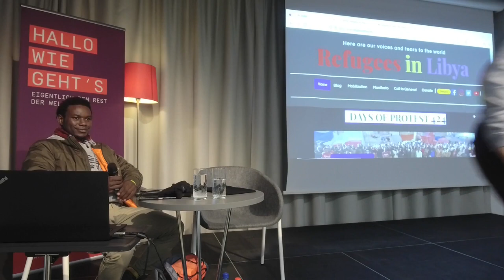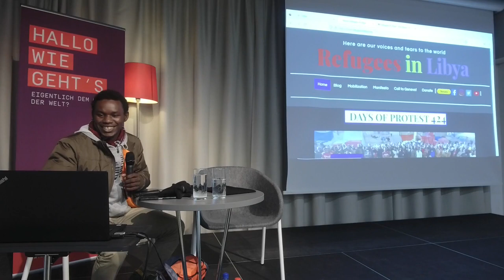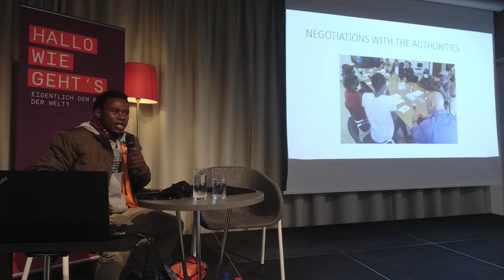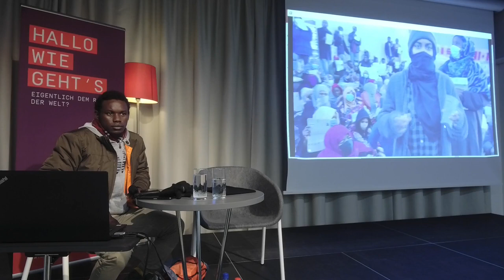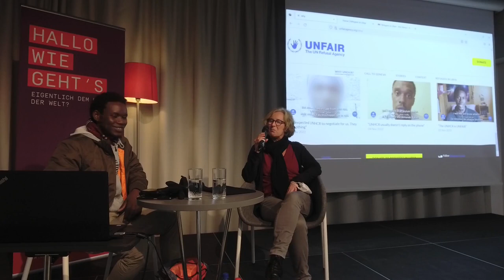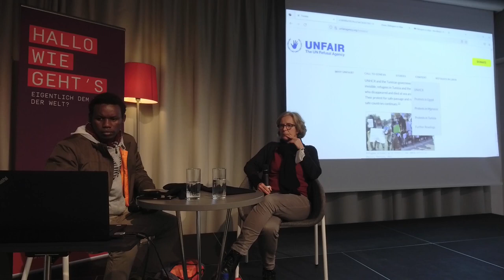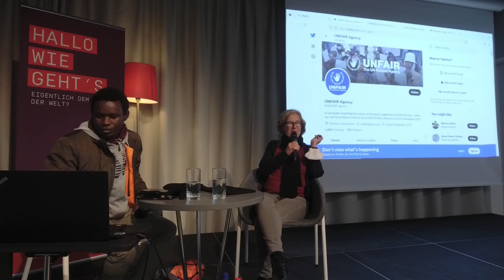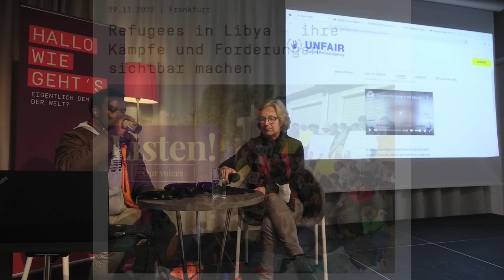Listen to our Voices - über die Kämpfe und Forderungen der Geflüchteten-Proteste in Libya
Vor einem Jahr protestierten Tausende von Geflüchteten über 100 Tage vor dem Büro des UN-Flüchtlingskommissariats UNHCR in Tripolis: ein historischer Akt der Selbstorganisation unter härtesten Bedingungen.

Sie forderten:
- Evakuierung aller Geflüchteten in sichere Länder
- eine faire Behandlung aller Geflüchteten durch das UNHCR Libyen
- Keine EU-Finanzierung der sogenannten libyschen Küstenwache und der Internierungslager in Libyen
- Gerechtigkeit für die Ermordeten, Gefolterten und willkürlich Inhaftierten - ein Ende der Straflosigkeit für die Menschenrechtsverbrechen in Libyen
- Unterzeichnung der Genfer Flüchtlingskonvention durch Libyen

Die Demonstrierenden wurden bedroht und angegriffen und hielten trotzdem an ihren Forderungen fest. Auch wenn die Sitzblockade mit Gewalt aufgelöst und hunderte Demonstrierende am 10. Januar inhaftiert wurden, haben sie weder den politischen Kampf noch ihre Hoffnung aufgegeben. Die Forderungen sind nach wie vor aktuell und die Kämpfe gehen in verschiedenen Formen weiter. Zur politischen und materiellen Unterstützung hat sich in Europa das transnationale Netzwerk "Solidarity with Refugees in Libya” gegründet.

David Yambio ist aus dem Krieg im Süd-Sudan geflohen und hat den oben genannten Protest in Tripolis maßgeblich mitorganisiert. Nach der Niederschlagung hielt er sich aus Angst vor Verhaftung und Repression für mehrere Monate versteckt. Im Sommer 2022 gelang ihm die selbständige Flucht nach Italien, wo er mittlerweile als politischer Geflüchteter anerkannt wurde.